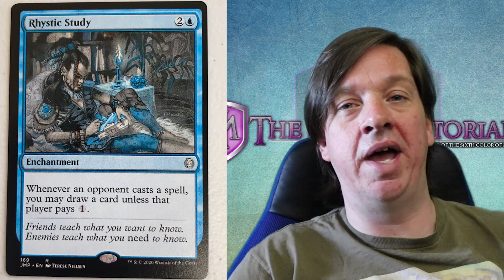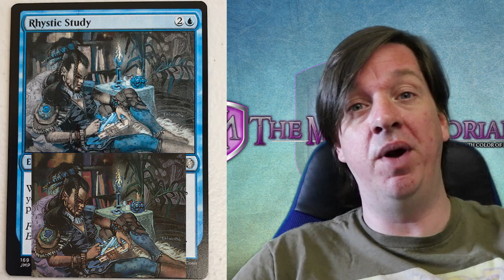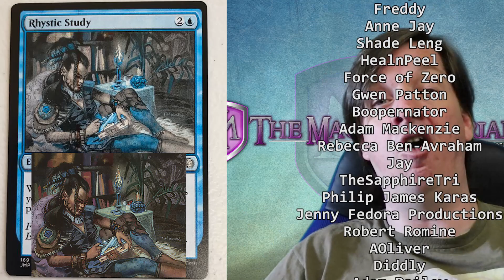JumpStart Rhystic Studies Are Selling For $500?!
When it comes to magic: the gathering things are getting curious with Jump Start

Source - Facebook Group - MTGRarities: Major Misprints, Test Prints, Oddities

I LOVE MAIL! SEND ME LETTERS/THINGS/LOVE!:

Mike Hatcher
L2R 7T4
Canada